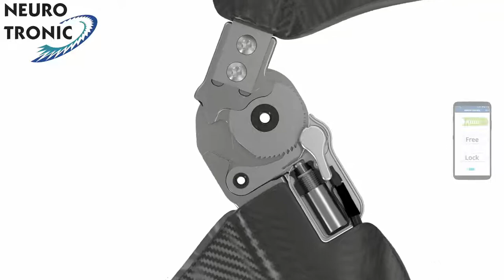NEURO TRONIC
The NEURO TRONIC is an automatic, electromechanical system knee joint for the construction of an orthosis with microprocessor-controlled stance phase control. A stance phase-controlled orthosis with NEURO TRONIC system knee joint offers the patient safety in the stance phase (mechanically locked) and dynamics in the swing phase (mechanically unlocked) when walking. Thus, a natural gait is achieved.

The NEURO TRONIC system joint comes with a slim, anatomically shaped controller that contains all the electronics as well as the battery. The controller is discreetly integrated into the lower leg shell of the orthosis. The motion sensors in the controller register the position and movement of the lower leg and signal to the system joint when it should lock and unlock. The sensor data is processed 400 times per second by the high-performance microprocessor, which allows the system joint to react extremely quickly to situational changes when walking.

Microprocessor controlled KAFO SCO orthosis with stance phase lock knee orthosis joint system joint electronic electric electro hydraulic control of the lock via sensors sensor smartphone app
The new technology of the NEURO TRONIC system knee joint enables the patient to take the first step with the orthosis leg when changing from stance to gait. This is particularly useful for patients whose legs are both treated with an orthosis with stance phase control. The NEURO TRONIC orthosis joint and the controller with the electronics are splashproof (IP44), which means that even walks on the beach or cycling with shorts in the rain pose no problem.

The system joint is preassembled in a physiological joint angle of 5°. Via Bluetooth, the NEURO TRONIC is paired with the remote control included in the scope of delivery, which allows the patient to choose between the following modes:

Auto mode: the system joint is locked for stance phase control when standing. It automatically detects when the patient changes from stance to gait. It thereby secures the knee against unwanted bending in the stance phase by automatically locking it. In the swing phase, it automatically unlocks again.
Free mode: the system joint is permanently unlocked.
Lock mode: the system joint is permanently locked.

Remote control app smartphone Smartwatch iphone iWatch to control the orthosis joint NEURO TRONIC and orthotics with stance phase lock knee joint electronic electric electro lock via microprocessor-controlled sensors sensor
The NEURO TRONIC can be operated by smartphone or smartwatch via Bluetooth as an alternative to the provided remote control. The above-mentioned modes can thus be selected via different devices, according to the patient’s preference. For the operation of the system joint via smartphone or smartwatch, the User app can be downloaded free of charge.

The orthotist adjusts the settings of the system joint’s automatic function via the Expert app. Thus, the function of the orthosis can be easily and precisely adapted to the patient’s safety needs and gait. After purchasing the product, the Expert app (only for the orthotist) and the User app (for the patient) can be installed on one or more mobile devices of your choice.

Additionally to the option of changing the mode via electronic devices, the system joint can also be permanently unlocked (Free mode) in a mechanical way. This is ideal for activities like driving a car or cycling. The patient can unlock the system joint themself by means of a rotary switch under the system joint.

Gait phase securing Principle of a stance phase control orthosis SCO with electromechanical NEURO TRONIC joint Standing and walking Stance phase locked Swing phase freely movable for a natural, dynamic gait Dynamics without stiff leg Circumduction Trendelenburg locking before initial contact

Overview of Advantages
very small electromechanical system knee joint
orthosis with this system knee joint can be worn under trousers
designed specifically for the construction of a custom-made orthosis with full contact –anatomical shape and close fitting to the leg
lightweight system joint enables the construction of a lightweight orthosis (1.2–1.5kg)
characteristics mentioned in points 1 to 4 prevent disruptive rotational moments on the paralysed patient’s leg
locking at any knee angle provides maximum safety when walking – even on slopes and uneven ground
Bluetooth connection to the supplied remote control, smartphone or smartwatch
permanent unlocking of the system joint possible, e.g. for driving or cycling
gait data from the motion sensors is processed 400 times per second by the ultra-fast high-performance microprocessor
maximum safety for the patient – orthosis reacts immediately to changes in gait, step length and step speed
first step possible with left or right leg – prevents problems when both legs are treated
high performance rechargeable battery